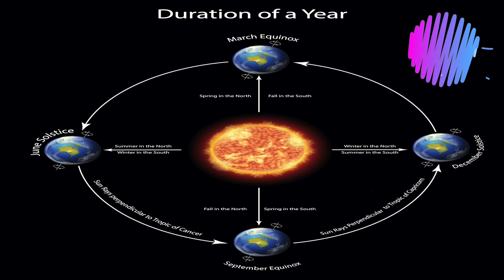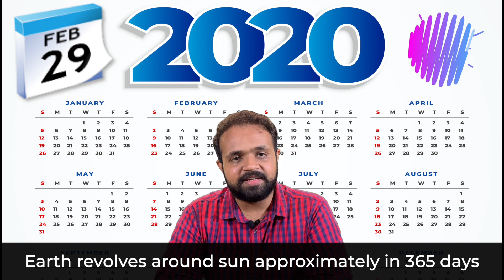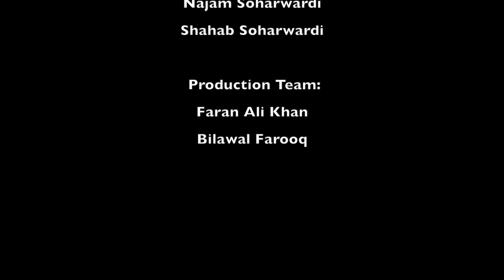Why February has 28 days? What is leap year? | Urdu/Hindi | Off The School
Jahanzaib Sheikh explains why do we have 28 days in the month of February for three years and then the fourth year has 29 days. In just a 3-minute video, understand the concept of leap year.